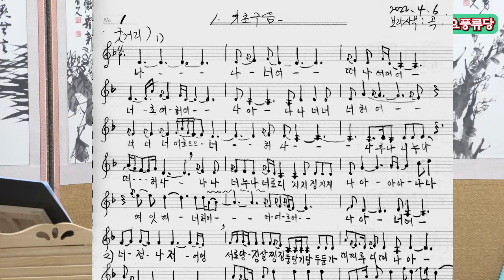구음 배우기5 화요풍류당 보라사부 작곡 지도창-종로 낙원동 풍류당 010 8885 2232 국악기초반_직장인반_판소리_남도민요_가야금_해금_북장구_가무악_창작곡 240723